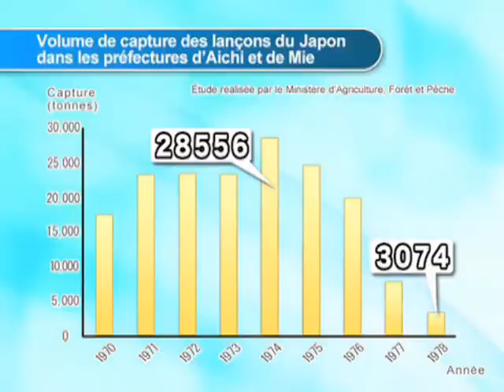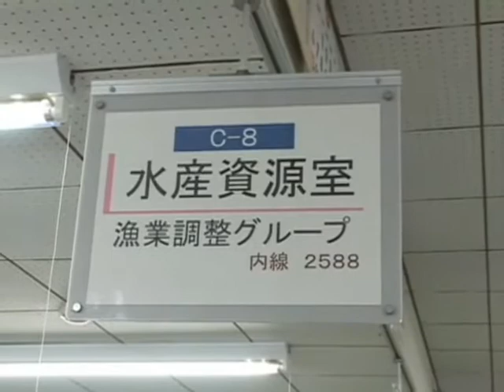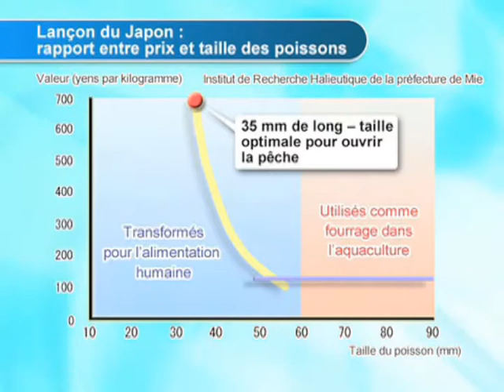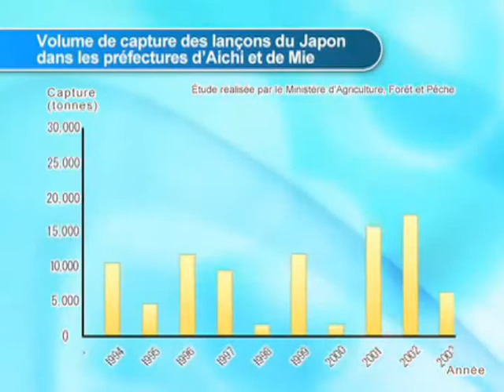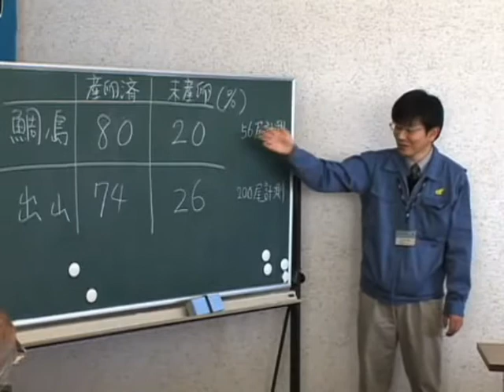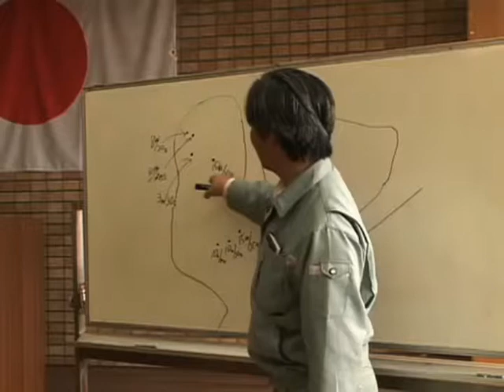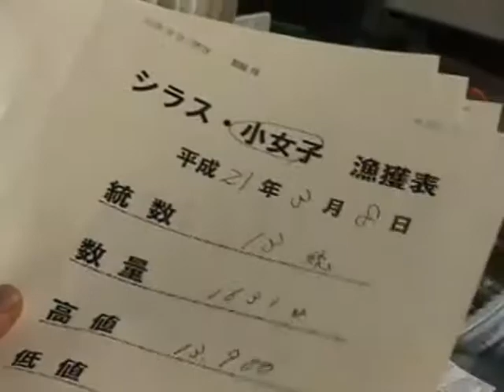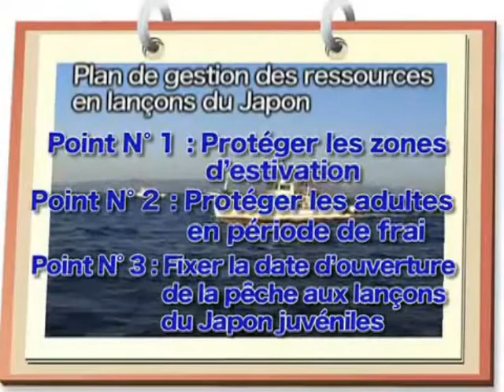Gestion de la pêche dans la baie d'lseーDu conflit à la coordination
A practice example of the coastal fisheries management in Japan
(French ver)
This material, A practice example of the coastal fisheries management in Japan, is aimed to offer practical reference information on fisheries management, which exhibits the importance of scientific information in making management decisions as well as of the concerted effort by the government authorities, fishery research institutions and fishers groups.

※Reference is available.
・Fisheries Management Glossary (PDF)
・Calendar of Japanese sand lance fishery management in Ise bay (PDF)
・Japanese sand lance: relationship between price and body length(PNG)
・Relationship between number of adult fishand number of recruited larvae(PNG)
・Boat seine(PNG)
Please contact JICA-Net Library Desk.

Item No.：08PRDM008